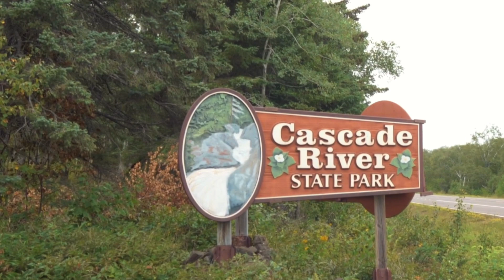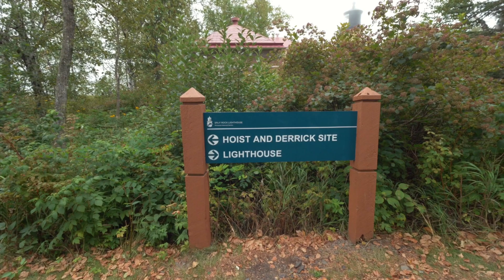NORTH SHORE MINNESOTA Scenic Drive - MUST DO Along LAKE SUPERIOR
We took a quick overnight trip along the North Shore Minnesota. The North Shore Lake Superior is a beautiful scenic drive with lots to do along the way. Our Minnesota travel has been lots of fun and we have really enjoyed it!
We checked out the following on our Minnesota North Shore road trip!

WE ARE BRAND AMBASSADORS FOR NEWPOWA SOLAR!
Our solar panels kept us charged up for this entire trip!

LOOKING FOR THE PERFECT GENERATOR FOR VANLIFE AND MORE??
100% Powered by propane, It’s small but mighty and helps keep our batteries charged!

WE LOVE TO USE HARVEST HOSTS!!
Yearly fee, and then FREE camping at farms, vineyards, breweries, and other cool small businesses!

ABOUT US
We are Jed and Sandy Hall, the creators of Wanderful Revolution. Jed was born in a small town on the Eastern Shore of Virginia and Sandy was born and raised in Maryland. We met in Washington State, while serving our country in the United States Navy. After separating from military service, we both went back to school and became nurses, which ultimately led to us selling our home in 2015 and hitting the road as travel nurses working in Emergency Departments throughout the USA.

During our travels, we lived in an Airstream travel trailer and made it our goal to become debt free. At the beginning of 2020, we paid off the last of our debts and quit our jobs so we could follow our long time dream of traveling the world. Of course, COVID-19 brought us to a screeching halt. So, we decided to build out a 2019 Mercedes Sprinter van, which we plan to drive on one of the longest road trips in the world: the Pan-American highway from Alaska to the tip Argentina (and possibly beyond).

We are excited and very fortunate to be able to live this amazing lifestyle! So, we want to share it with you! Join us to check out some amazing places, go on exciting adventures, eat delicious food, and perhaps learn some tips and tricks about living full-time in a van. We hope you will join us on our Wanderful Revolution! We will see you out there and we hope we inspire you to STAY WANDERFUL!!

To replay NORTH SHORE MINNESOTA Scenic Drive - MUST DO Along LAKE SUPERIOR